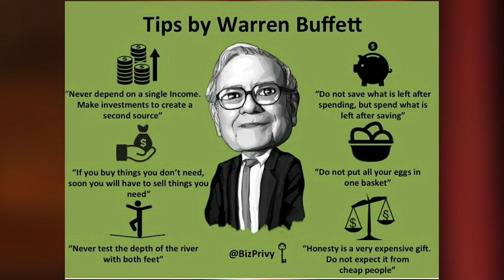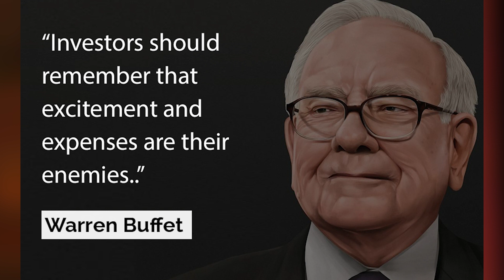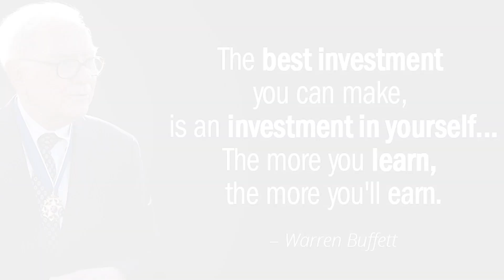Warren Buffett's Ground Rules | Part - 01 | Magic 20 தமிழ்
Using the letters Warren Buffett wrote to his partners between 1956 and 1970, a veteran financial advisor presents the renowned guru’s “ground rules” for investing guidelines that remain startlingly relevant today.In the fourteen years between his time in New York with value-investing guru Benjamin Graham and his start as chairman of Berkshire Hathaway, Warren Buffett managed Buffett Partnership Limited, his first professional investing partnership.

Over the course of that time a period in which he experienced an unprecedented record of success Buffett wrote semiannual letters to his small but growing group of partners, sharing his thoughts, approaches, and reflections.

Compiled for the first time and with Buffett’s permission, the letters spotlight his contrarian diversification strategy, his almost religious celebration of compounding interest, his preference for conservative rather than conventional decision making, and his goal and tactics for bettering market results by at least 10% annually.